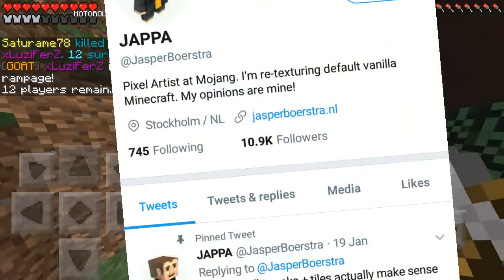¿NUEVOS BLOQUES PARA MINECRAFT 1.3? MINECRAFT BETTER TOGETHER 1.3 NEWS (NOTICIAS)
Estos seran Los NUEVOS bloques para la futura version de MINECRAFT BETTER TOGETHER 1.3? 🤔🤔🤔

➣Estas buscando una Network? Unete a 4K (ScaleLab) ! Es tu mejor Opcion ;), con pocos requisitos Y ganando mas que otras networks :D, ganas entre 2-3 USD por cada 1.000 vistas!
Requisitos:

-No Infracciones
-No tener otra network

➣ PREGUNTAS FRECUENTES:

-QUE MOVIL TIENES?
Motorola moto g 3
16 GB
32 GB Micro SD

Kinemaster and power director.

-QUIEN HIZO TUS INTROS?
 2D: VAPESH
 3D: SUPER NARIO55
 3D: Pixel Sayan